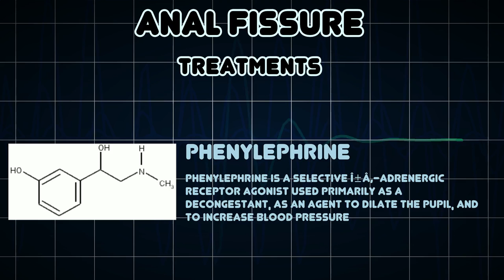Anal fissure (Medical Condition)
Symptoms, risk factors and treatments of Anal fissure (Medical Condition)

An anal fissure or rectal fissure is a break or tear in the skin of the anal canal